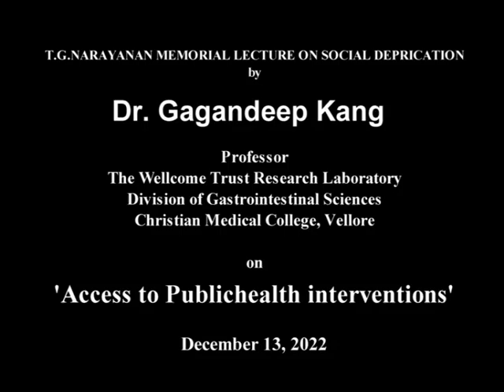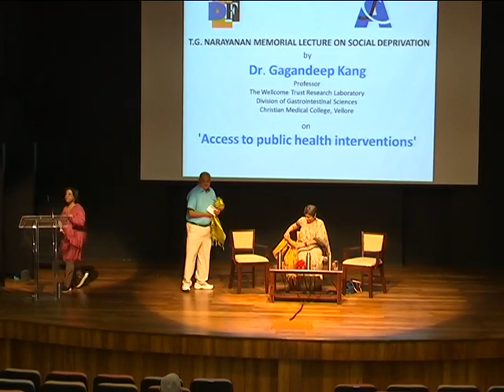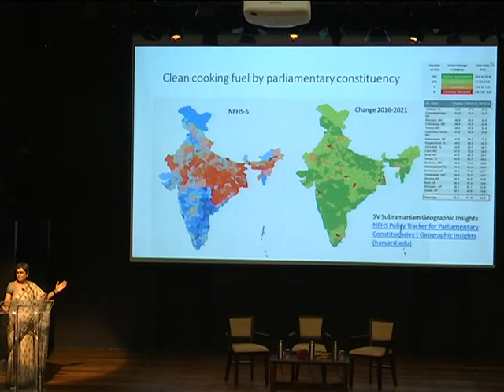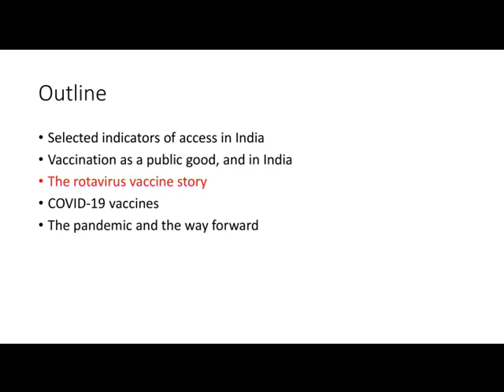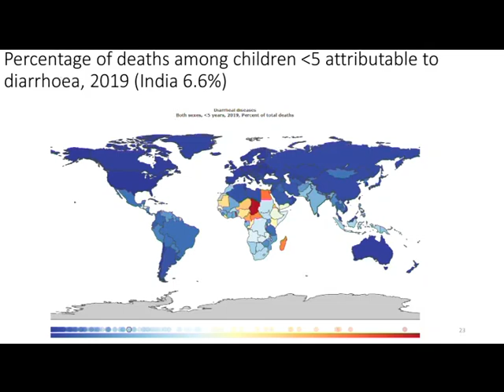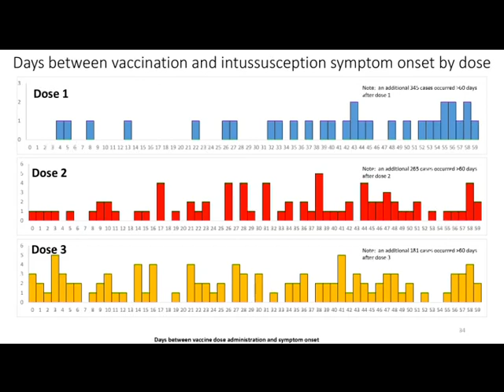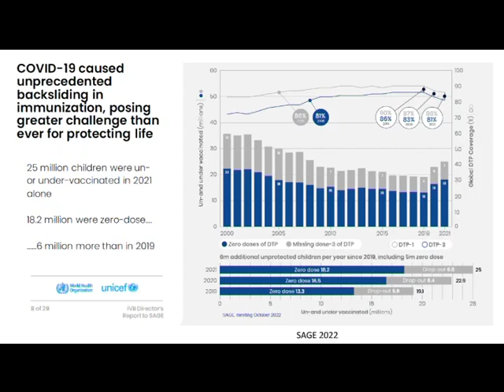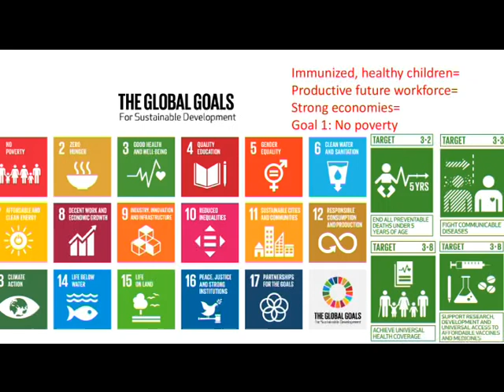T. G. Narayanan Memorial Lecture on Social Deprivation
by Dr. Gagandeep Kang Professor The Wellcome Trust Research Laboratory on 'Access to public health interventions' on December 13, 2022